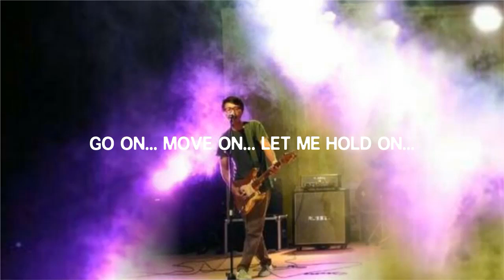Hi, My Name is Luqman - Thank You (For This Wound)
Hi, My Name is Luqman
This is my first single
Thank You (For This Wound)
First released in 2007
This version is recorded in 2023

Always be gratefull to whatever come to you, even if it's broke your heart
Be strong and keep movin on :)